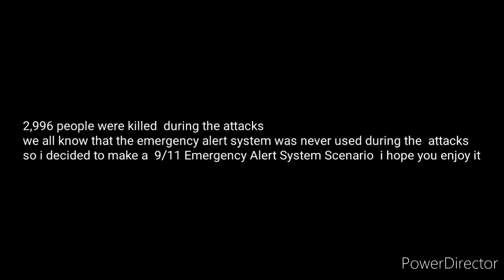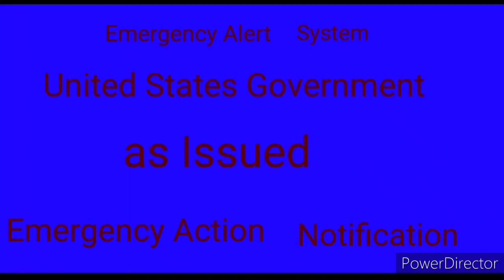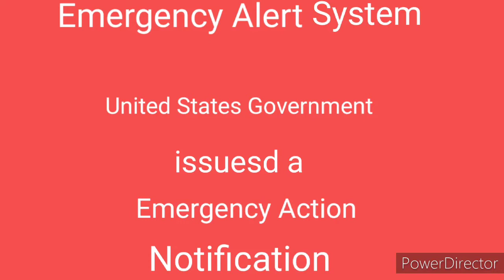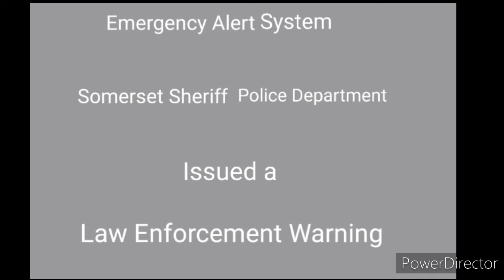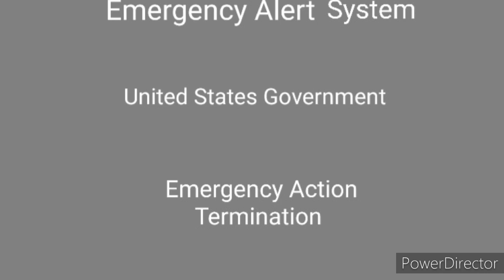EAS Mock 9/11 Tribute (old version)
To honor the 20th anniversary of the September 11th 2001 attacks  i figure that i make a Emergency Alert System Scenario video  to pay a tribute ,
2 planes  crashed  into the Twin Towers of the world  causing them to collapse, a 3rd Plane Crashed into the Pentagon,  and Flight 93 crashed  into  a open Field in Shanksville
Alot of People lost their lives it was turley a sad and dark day for America